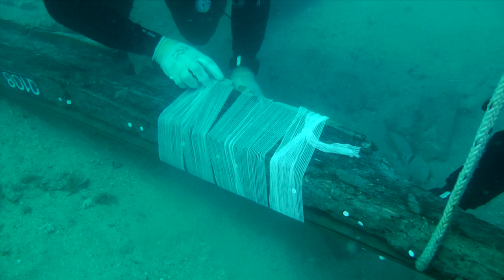Excavació, extracció i restauració dels jaciments Cap del Vol i Cala Cativa I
Estudi arqueològic dels jaciments Cap del Vol i Cala Cativa I. Uns petits vaixells mercants enfonsats entre el segle II aC i I aC, a les aigües del Port de la Selva. Aquest vaixells transportaven àmfores de vi procedents de Baetulo, l’actual Badalona.
Els jaciments, es troben a 25 i 34 metres de profunditat respectivament, es van conservar intactes durant 2.000 anys, protegits per les sorres del fons marí, fins que als anys seixanta els turistes els espoliaren severament.